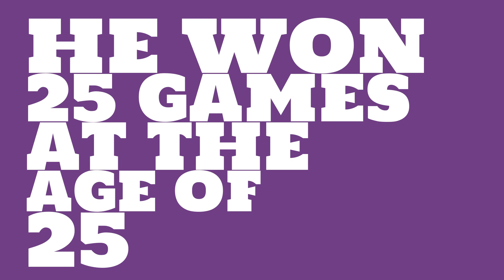How good of a pitcher was Cy Seymour in 1898?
Watch this video to learn all about Cy Seymour's single season pitching wins in 1898